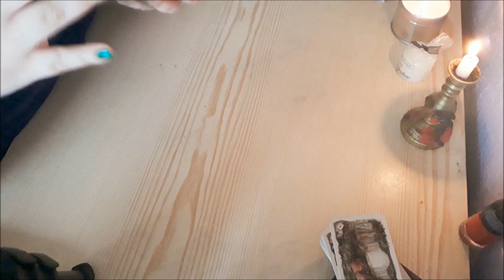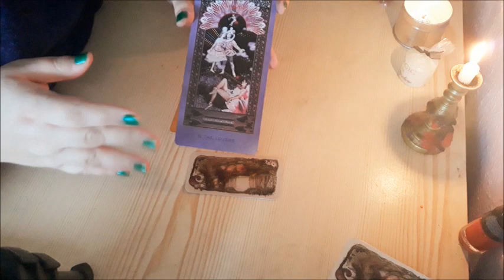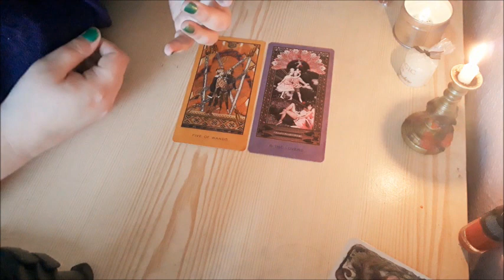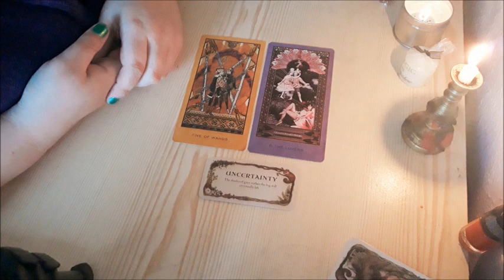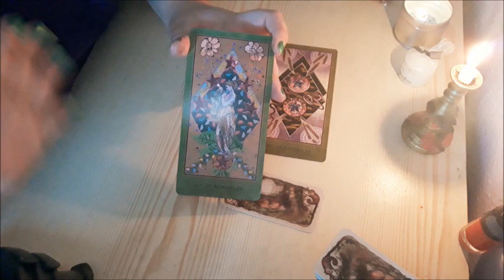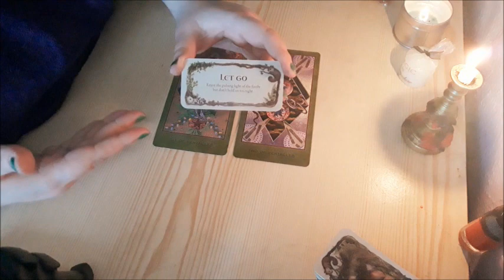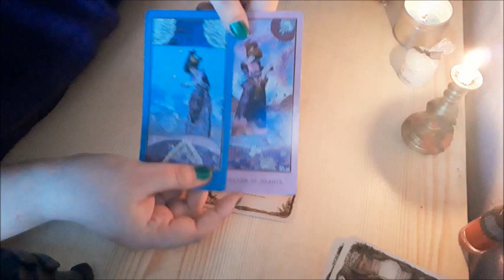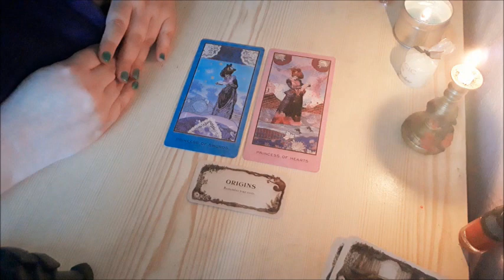FIRE SIGNS Mid-March 2019 Tarot Reading for Aries, Leo and Sagittarius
Welcome to your mid-month tarot update for March 2019 - Fire signs of Aries, Leo and Sagittarius.

ARIES: 01:28
LEO: 08:10
SAGITTARIUS: 15:05

Please feel free to check on your sun, moon and rising as this might give you a more complete overview of your general reading.